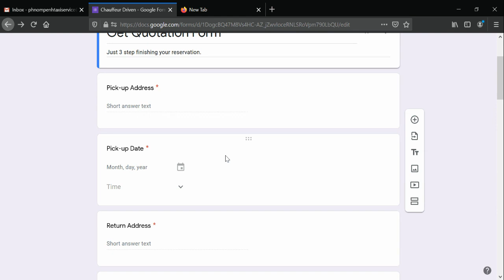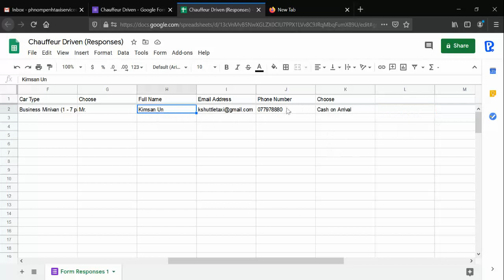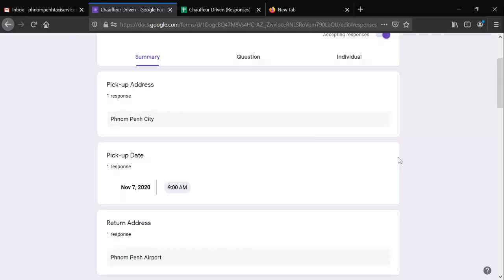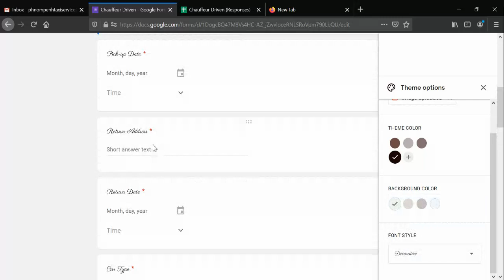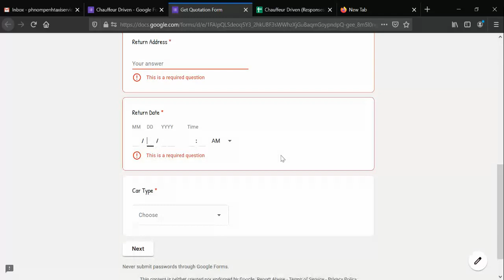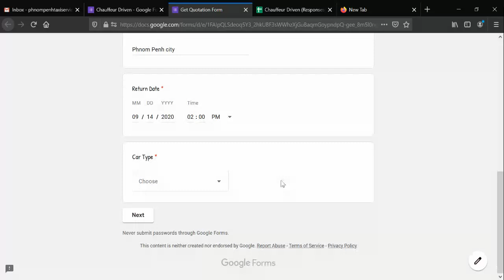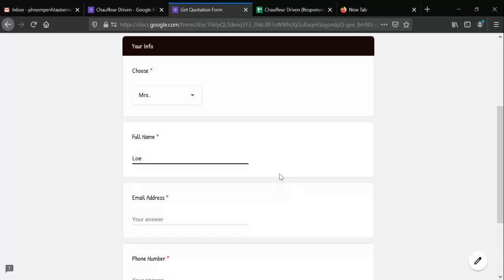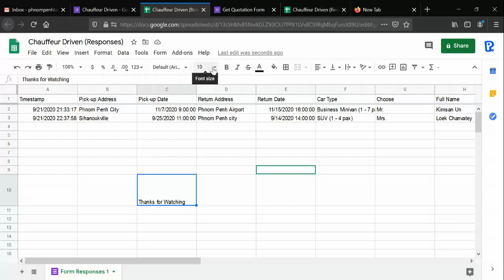How to Create online form using Google Form part.3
Yes, this video I show how to customize Themes, Header image and change Font, also check your responses and view responses in Sheets.